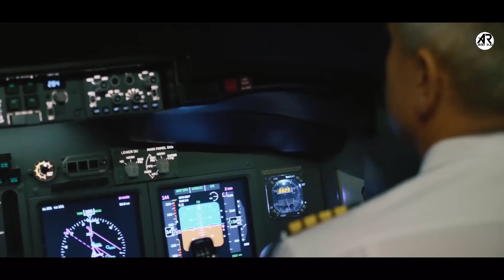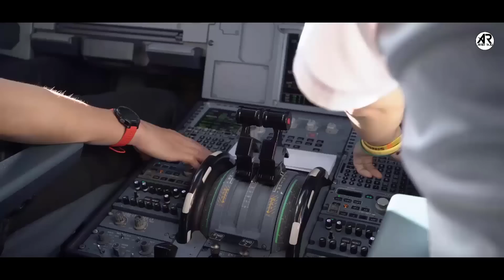दोनों पायलट नींद में, बाल-बाल बचा प्लेन..Pilots Fall Asleep At 37,000 Feet.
Two Ethiopian Airlines pilots fell asleep while flying a flight from Sudan's Khartoum to Ethiopia capital Addis Ababa and missed their landing.
Ethiopian Airlines Pilots Miss Landing After Reportedly Falling Asleep
Plane failed to descend as pilots reportedly fell asleep during flight